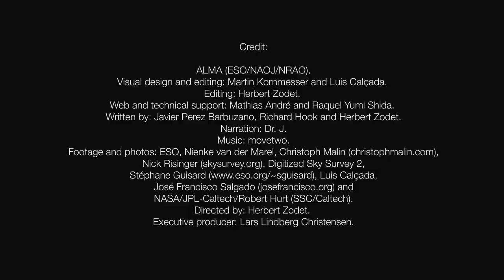ESOcast 58: ALMA Discovers Comet Factory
The detection of this "dust trap" solves a long-standing mystery: how dust particles around stars sum up to form planets, comets, and other rocky bodies. ESOcast 58 goes deep into the dust trap to explore how this comet factory works.

Credit:
ALMA (ESO/NAOJ/NRAO).
Visual design and editing: Martin Kornmesser and Luis Calçada.
Editing: Herbert Zodet.
Web and technical support: Mathias André and Raquel Yumi Shida.
Written by: Javier Perez Barbuzano, Richard Hook and Herbert Zodet.
Narration: Dr. J.
Footage and photos: ESO, Nienke van der Marel, Christoph Malin (christophmalin.com), Nick Risinger (skysurvey.org), Digitized Sky Survey 2, Stéphane Guisard Luis Calçada, José Francisco Salgado (josefrancisco.org) and NASA/JPL-Caltech/Robert Hurt (SSC/Caltech).
Directed by: Herbert Zodet.